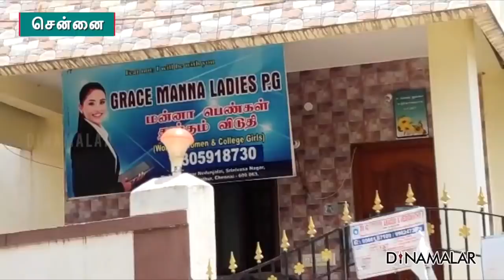ஹவுஸ் ஓனர்களை கஷ்டத்தில் தள்ளிய கொரோனா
கொரோனாவால் இந்தியாவில்
கோடிக்கணக்கானவர்கள்
வேலை இழந்துவிட்டனர்.
ஐ.டி.யில்- வேலை பார்ப்பவர்கள்
லே ஆஃப், சேலரி கட் என
பலவிதமான கஷ்டங்களுக்கு
ஆளாகியிருக்கிறார்கள்.

சென்னையைப் பொறுத்தவரை
ஓஎம்ஆர்தான் ஐ.டி. ஹப்.
ஓஎம்ஆரில் உள்ள
அபார்ட்மென்ட்களை
ஐ.டி. ஊழியர்கள் தா-ன் அதிகளவில்